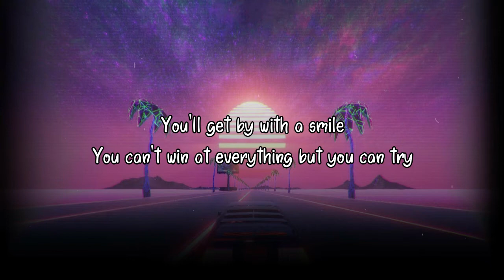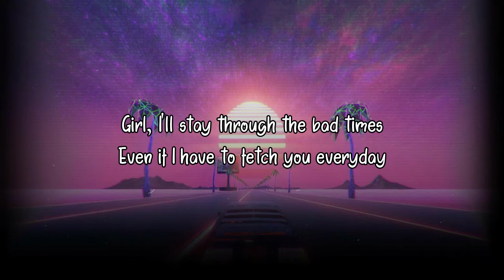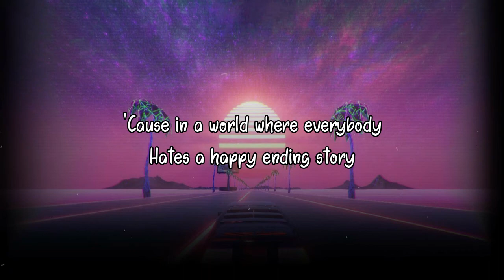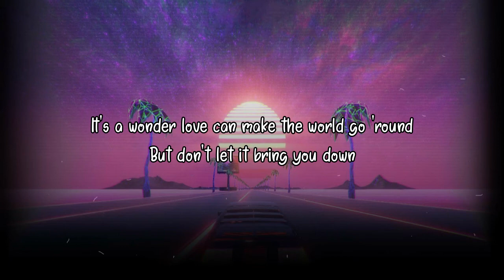With A Smile - Jenzen Guino (cover) [Lyrics]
Originally Sung by: Eraserheads

Suggest Songs for more LYRIC VIDEO :p